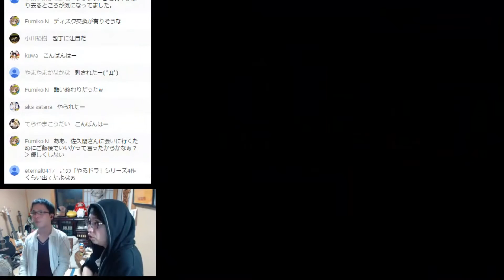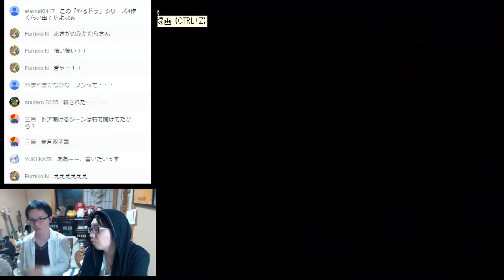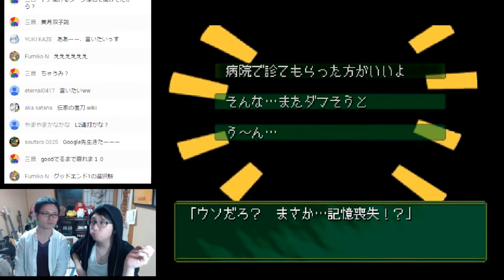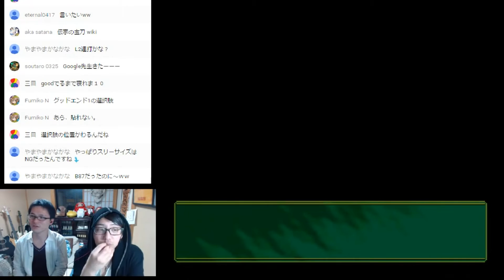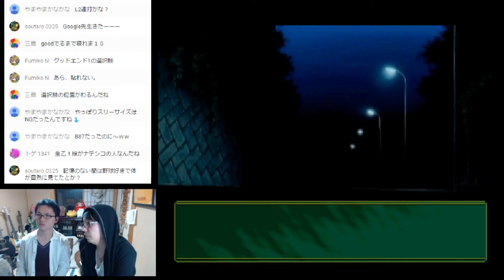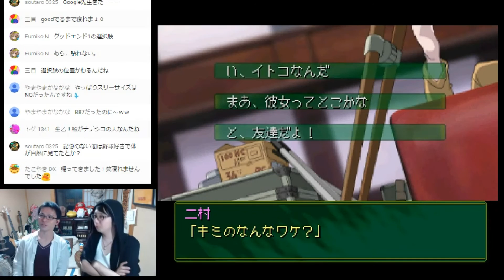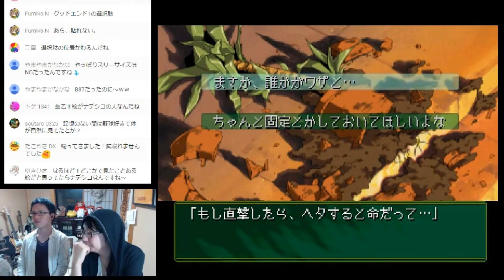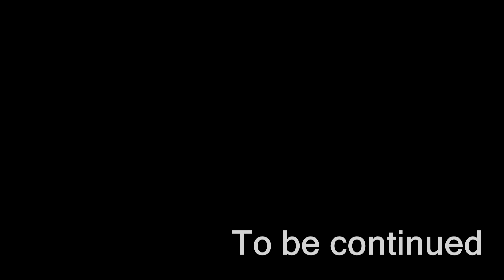【もぐら】ﾀﾞﾌﾞﾙｷｬｽﾄ 実況の裏側 #11【ユタカ】2015.10.7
【チャンネル】

【SNS等】